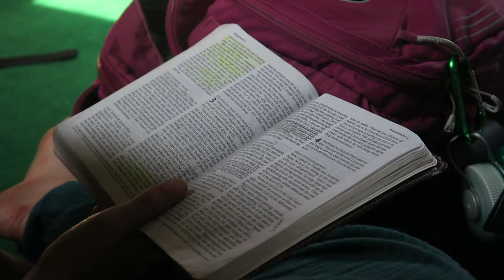Miraculous Rain on a Mountain Top